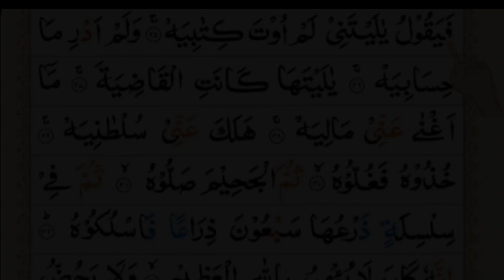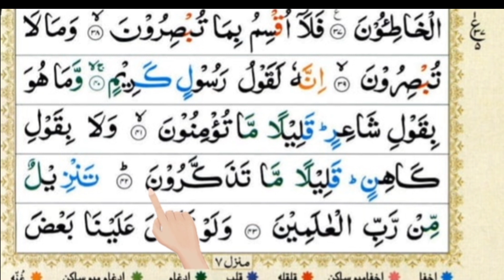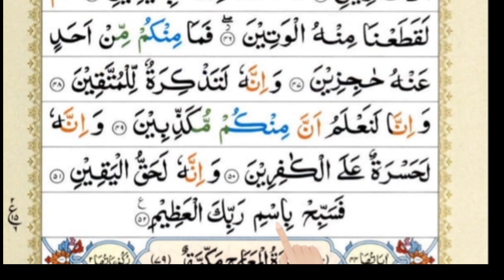Learn Quran With Tajweed Surah Al Haqqah❤️🌸✨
"Learn Quran With Tajweed: Surah Al Haqqah"Dive into the captivating world of the Quran with this in-depth exploration of Surah Al Haqqah. In this video, we'll guide you through the proper recitation of this profound chapter, using the principles of Tajweed to ensure a harmonious and meaningful experience.Discover the deeper meanings and lessons within Surah Al Haqqah as we delve into its verses, uncovering the significance of this powerful surah. Whether you're a seasoned Quran student or just beginning your journey, this video will provide you with the tools and knowledge to enhance your understanding and connection with the divine words.Join us on this transformative experience as we embark on a journey through the Quran, one surah at a time. Unlock the beauty and wisdom of the Quran, and let it inspire and guide you on your spiritual path.